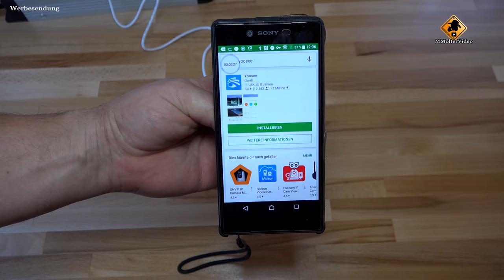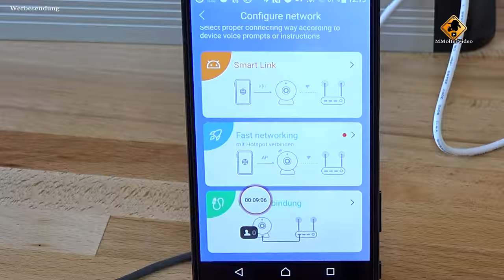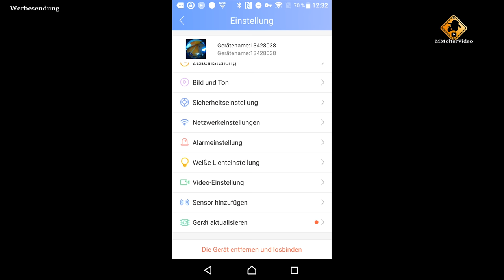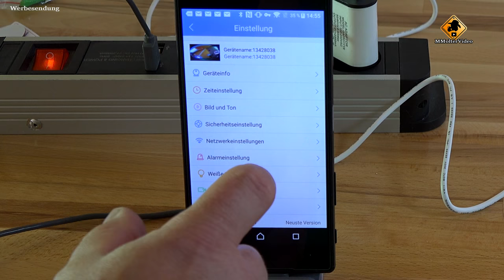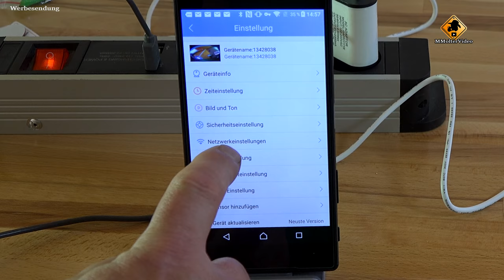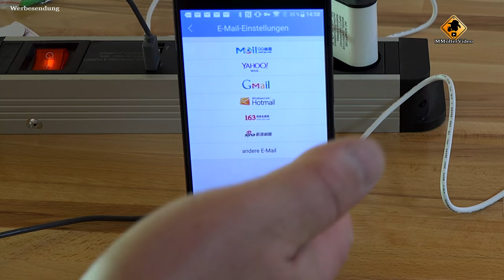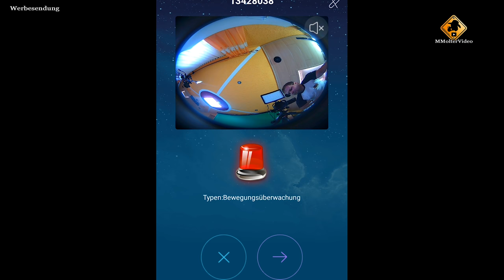3MP Panorama Fisheye WLAN Dome Videoüberwachungskamera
Tutorial, Test und einrichten der Kamera.
● Produktlinks aus dem Video:  -Anzeige-
⇨  3MP Panorama 360° Videoüberwachungskamera
¹- auf Amazon